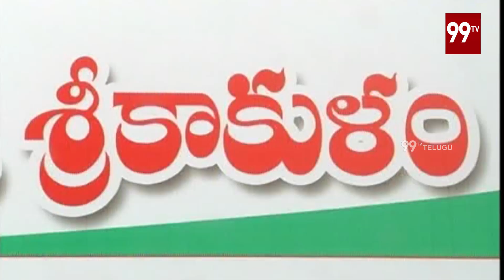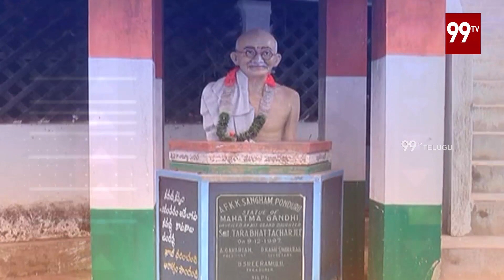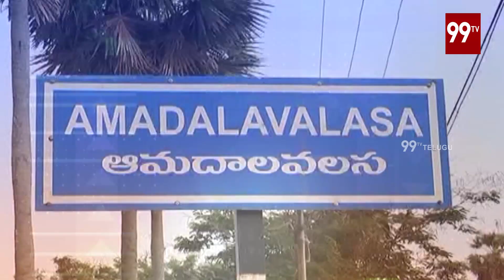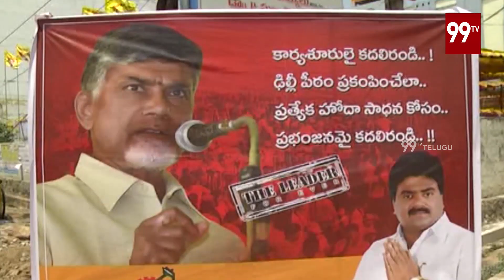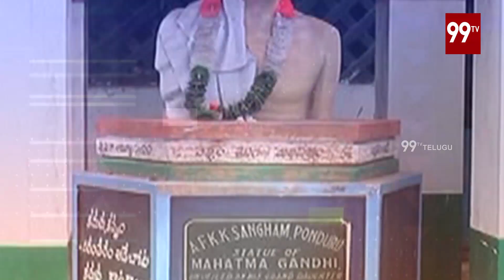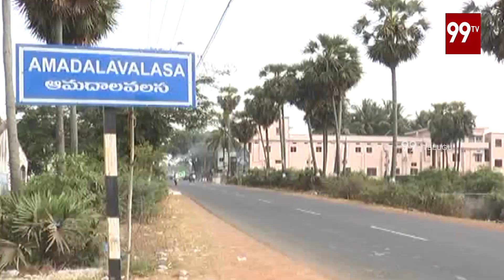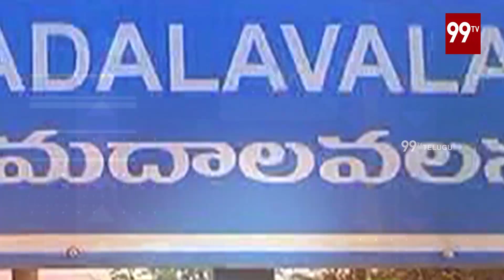ఆమదాలవలస గ్రౌండ్ రిపోర్ట్ | AP Political Ground Report On Amadalavalasa Constituency | Promo | 99TV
ఆమదాలవలస గ్రౌండ్ రిపోర్ట్ - AP Political Ground Report On Amadalavalasa Constituency -Promo - 99TVTelugu. The news of 99TV Telugu is daring, straightforward and biased only towards people.